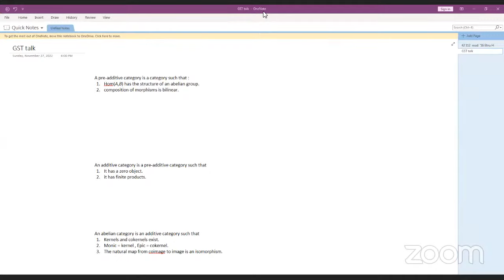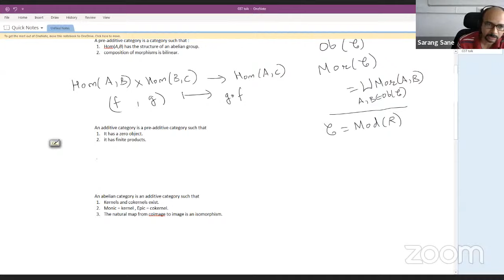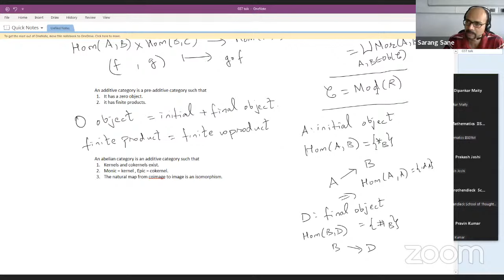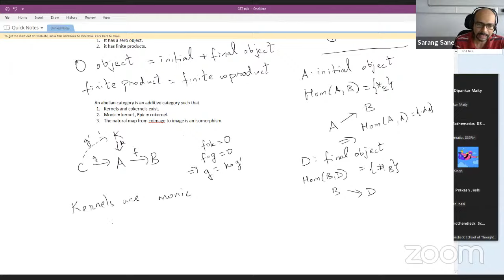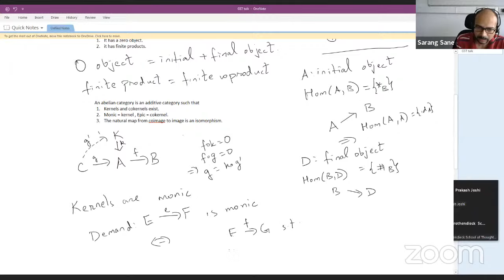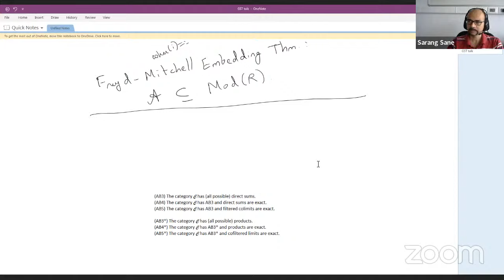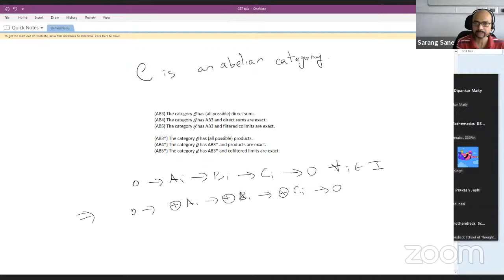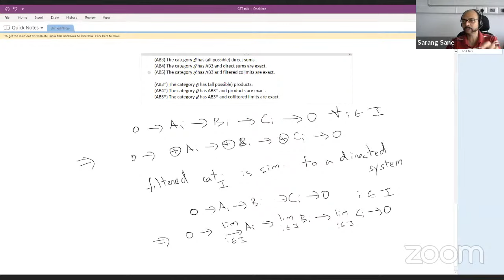Abelian Categories and Derived Functors: Towards Nori Motive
This is the second lecture in our series entitled "Motives in Algebraic Geometry". The speaker for this lecture is Dr. Sarang Sharad Sane from IIT Madras. In this lecture, the speaker introduces the concept of abelian categories and derived functors. This is essential to understand sheaf cohomology which in turn is a must to know subject to understand Nori Motives.